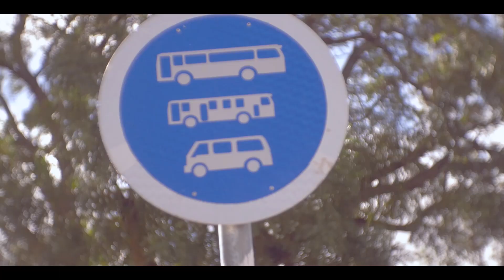Kalu Vybz SAKA Challenge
F,Jay Saka Challenge Video by @KaluVybez shot by Era Black